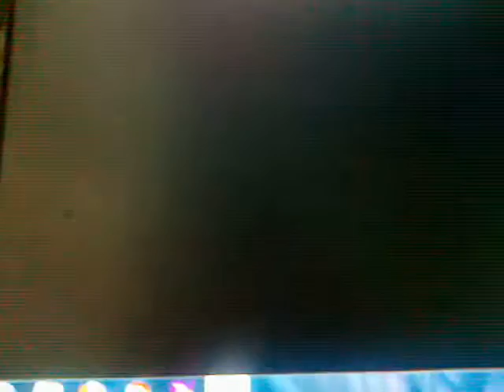Pokemon White/Black Walkthrough: Part 15 ( Here We Go Again ! )